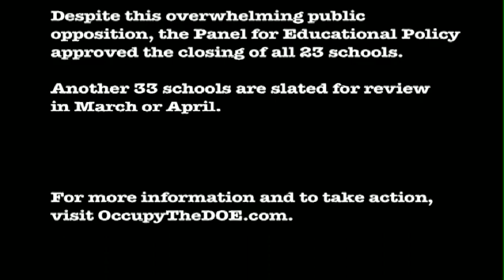F9 Occupy The DOE-PEP School Closure Public Hearing at Brooklyn Tech HS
February 9, 2012: Over 1,000 students, parents, teachers, principals and protesters mobilized by Occupy The DOE came to protest the Panel for Educational Policy's plan to shut down 23 public schools.
Like it? Share it! Alternate media happens with your participation!

For more spudly coverage of Occupy Wall Street:

Occupy New Year's Eve - Re-Occupation of Zucotti Park
Occupy Wall Street reclaims Zucotti Park for a few hours spanning midnight, New Year's Eve. Protesters seize the barricades that have surrounded the park since the November 15 eviction and piled them in the center of the park. The Occupiers weather a fierce attack by the NYPD, and even while being pepper-sprayed and beaten with barricades, manage to expel cops and Brookfield's private security from the park.

Occupy Christmas
Christmas 2011 came on the 100th day of Occupy Wall Street, and was celebrated in Zucotti Park with music, gifts, food, and a Mass led by Father Clyde Kuemmerle of Ecclesia Ministries, which serves people in the parks of New York City.

Occupy Our Homes December 6 Action in East New York, Brooklyn:
Occupy Wall Street begins a new phase in its efforts to restore social equality to America by teaming up with Occupy Our Homes and other community groups in an attempt to move a family left homeless by eviction into a home foreclosed by a bank and left empty and unused for three years.

Occupy Thanksgiving:
Occupy Wall Street celebrates Thanksgiving with a feast for anyone showing up at Zucotti Park. 3,000 dinners served. The party could not be spoiled by either the property management's demanding the food be served outside the park or by NYPD's interrupting the drummers' jam.

N17 Day of Action
Just two days after being evicted from Zucotti Park, Occupy paralyzed downtown Manhattan November 17th saw multiple rallies, speak-outs, and acts of civil disobedience throughout the day. This playlist features a few of the morning's actions and the triumphant return to the park, which turns to anger after NYPD's bloody bullying of a youth.

Zucotti Park Evicted 11-15-11 Rough footage
Barely cut footage from the night the park was evicted without notice. I arrived shortly after the police began demanding everyone leave the park, and left just before the arrests began.

Occupy Brooklyn's March to Evict Corporate Greed
A rarely-seen side of the Occupy movement: no conflicts with police, but an informative walking tour of Downtown Brooklyn's worst sites of corporate-driven development destroying communities. A beautiful example of community-oriented Occupy activism.